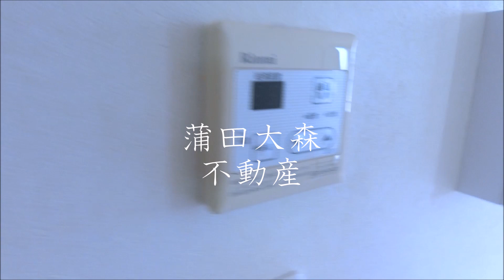Ruhe(ルーエ仲六郷＠1LDK39.38㎡ 京急本線雑色駅最寄りの東京都大田区仲六郷2丁目 2015年2月築 軽量鉄骨造地上3階建て総戸数4戸の人気賃貸アパート